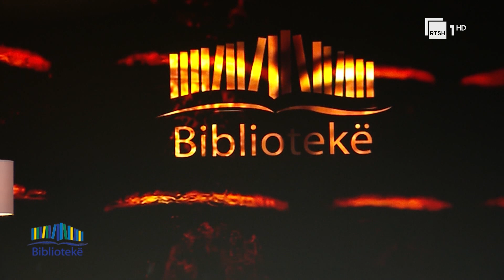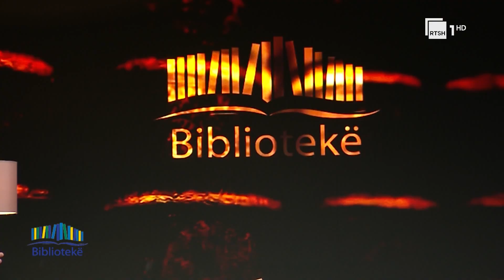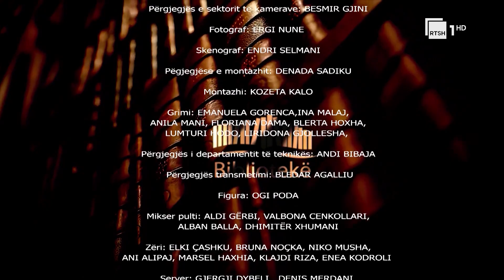“Fati i marrë” – Besnik Mustafaj | "Bibliotekë" në RTSH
“Bibliotekë”, një emision kulturor nga Arta Marku. Një hapësirë kushtuar librit, me bashkëbisedime me autorë e përkthyes. Çdo të premte nga ora 15:00, në RTSH 1.